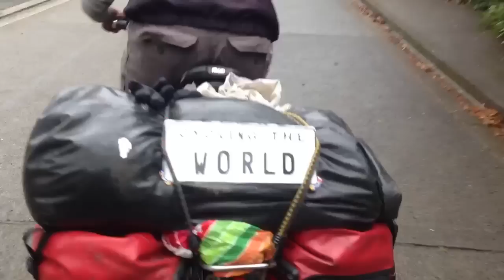Cycling up the steepest street in the World in New Zealand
Having already covered nearly 17,000 miles to this point on my round the world bicycle journey and in my 28th country of New Zealand, I actually passed this hill earlier and didn't realise it was here as I was drenched from having already cycled 15 miles in the rain and being frozen by the descent into Dunedin. When I was drying off in a camping store in the town centre some guy saw me and my bike and told me the worlds steepest street was actually here, I seen it before on youtube and never realised it was here! I was about to dismiss going back 2 miles up the road and having a try! But when I thought about it for a few moments I thought how on earth can I be doing a world ride and not at least try and cycle up the worlds steepest street. Keeping with the world bike ride theme I went back 2 miles even though my legs were somewhat tired having cycled 230 miles from the previous 2 days coming from Christchurch...and experienced my real life Rocky moment!